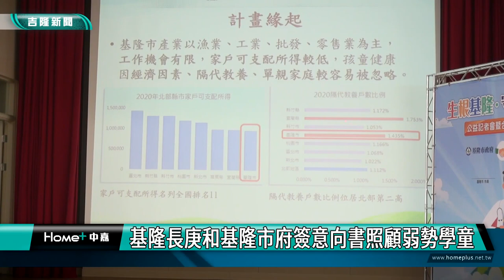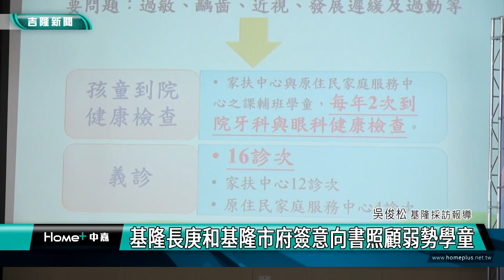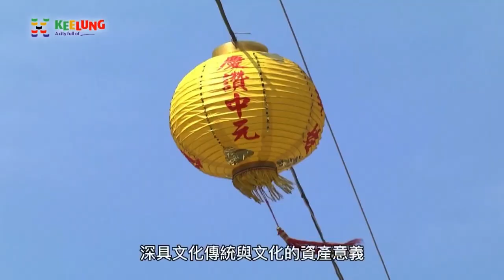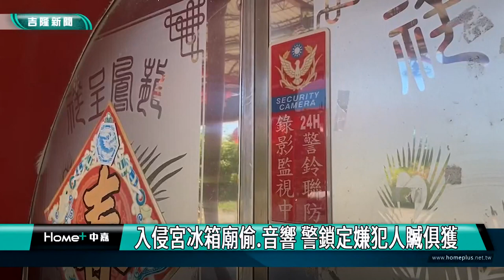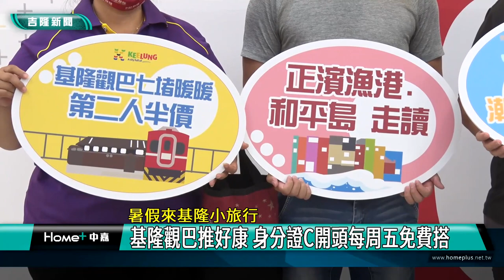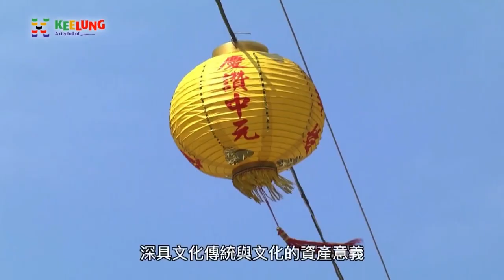中嘉基隆新聞-20220811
00:20 中元祭＂迎斗燈＂花車陣頭遊街鑼鼓喧天
05:05 基隆長庚和基隆市府簽意向書照顧弱勢學童
08:17 暖暖運動公園設首座寵物公園 旻勳積極爭取
11:12 謝國樑侯友宜合體宣傳 將共掛基隆捷運看板
15:48 入侵宮廟偷冰箱、音響 警鎖定嫌犯人贓俱獲
17:48 暑假來基隆小旅行-基隆觀巴推好康
20:41 基隆囝仔愛打球-蔡適應辦5對5籃球賽

臉書追起來
Home 中嘉- 吉隆有線電視

趣聞不漏接
吉隆官網(中嘉新聞)

喜歡看電視?